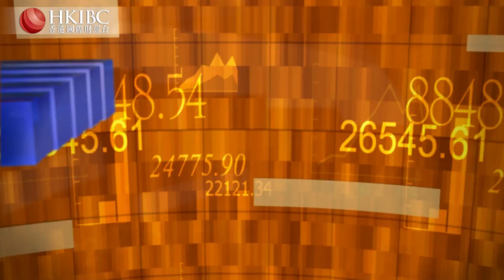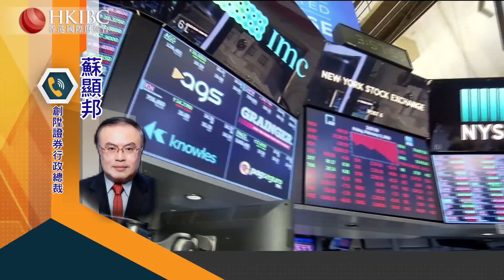【20210623】美俄峰會後，中美的緊張關係升溫，投資者要小心什麼？@蘇顯邦